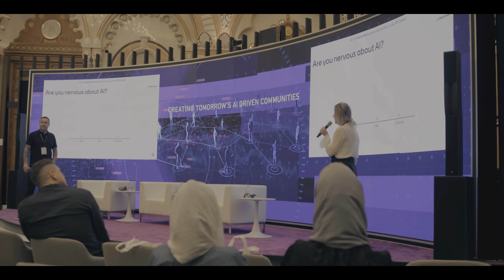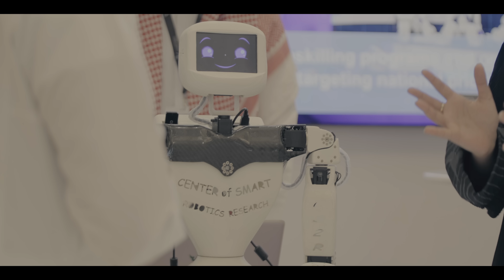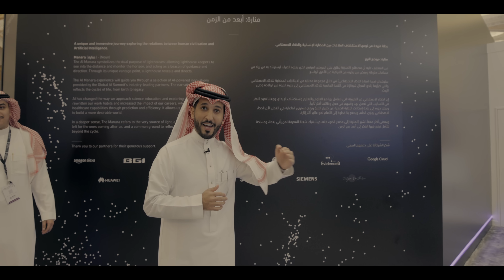الذكاء الاصطناعي! وين بيودينا؟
شكراً لك على مشاهدتك وتفاعلك دائماً واوعدك دائماً بالشيء الجميل والمفيد